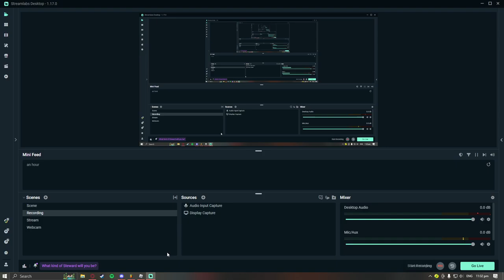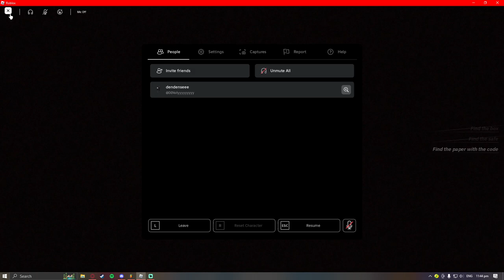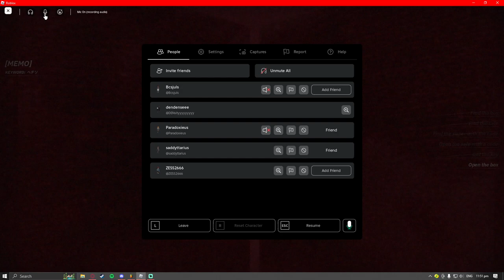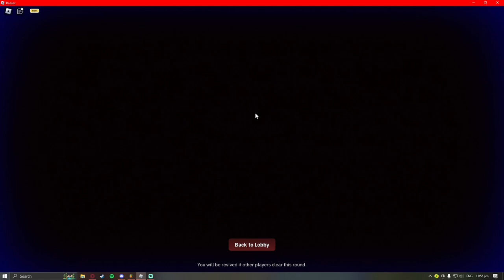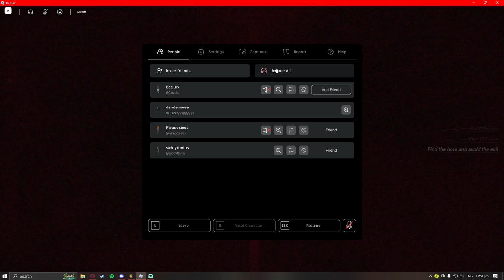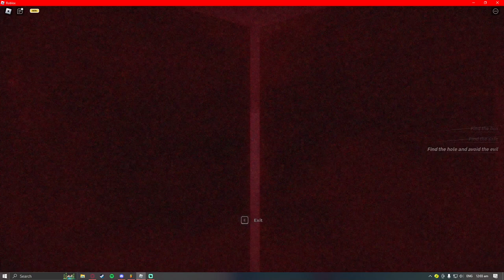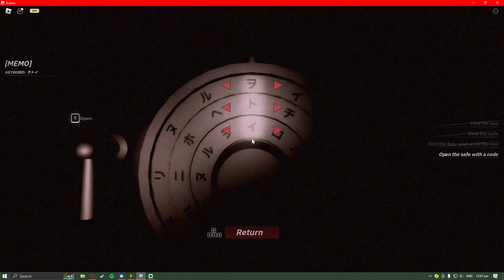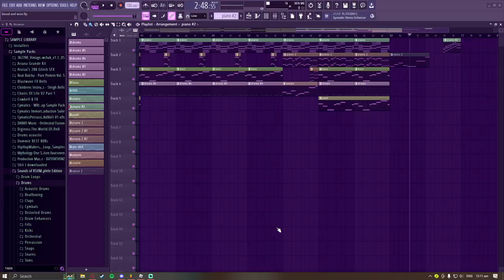Peta peta roblox porn 4k